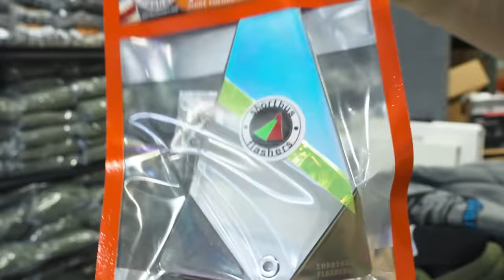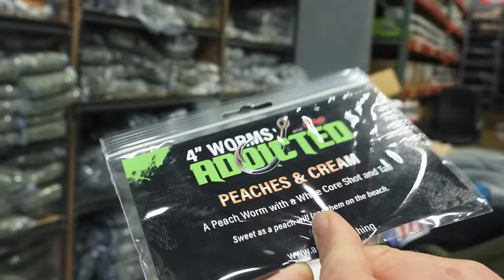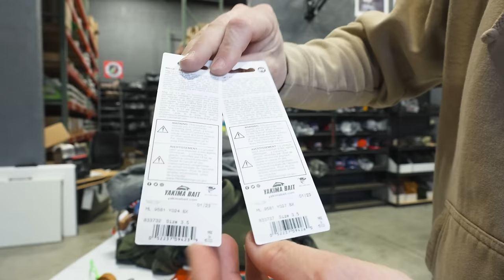My New Favorite Way To Cook Steelhead! (FIRE ROASTED Catch & Cook)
On this episode, we take you along a winter steelhead trip. Showing you an on the river catch & cook experience of one of my favorite ways to cook fish on the fire!

▶ Keep Up To Date With Us In REAL TIME! Follow On IG

Addicted Fishing
7509 South 5th St. STE 102

We appreciate every single one of you that take the time out of your day to click on our video & 𝗛𝗘𝗟𝗣 𝗦𝗣𝗥𝗘𝗔𝗗 𝗧𝗛𝗘 𝗪𝗢𝗥𝗗! Please tell a friend or family member about Addicted Fishing! SEE YOU ON THE RIVER!!

* Some products promoted in this video may be from paid product partners.